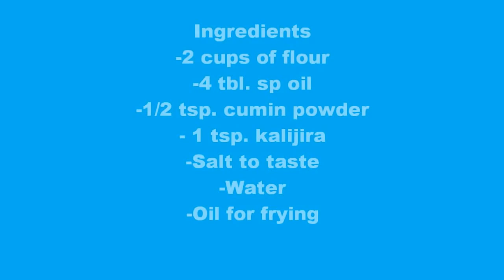How to make Nimki